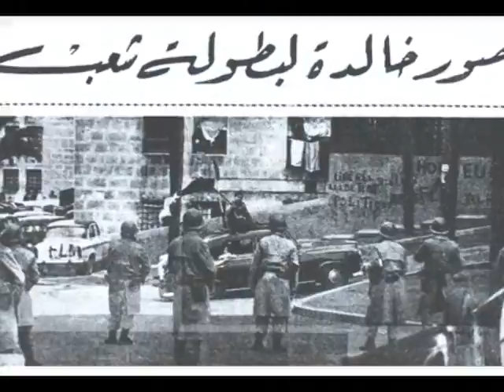Salembier2008-H1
Clos salembier le cartier historique d'alger (el madania) vidéo a voir vraiment.